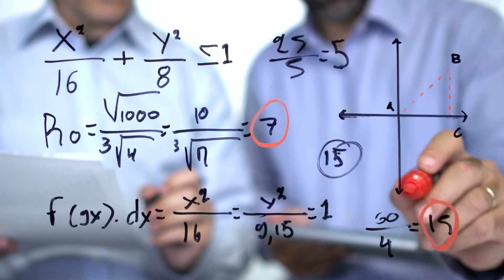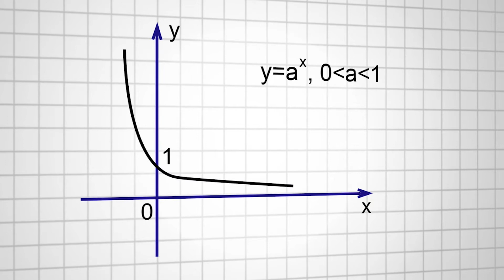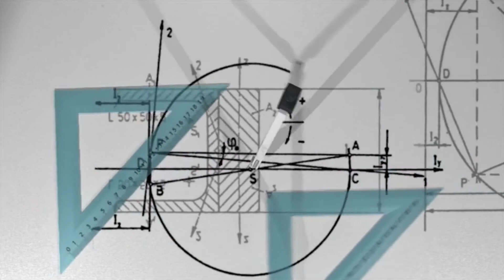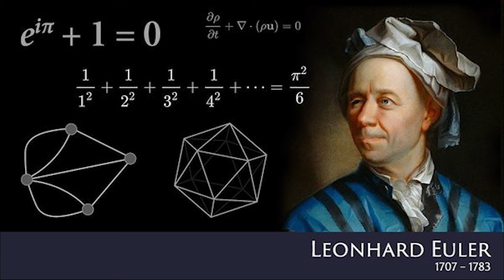Matematik Dehası Leonhard Euler - Leonhard Euler Biyografisi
Leonhard euler,leonhard euler biyografisi,leonhard euler hayatı hakkında detaylı bilgiler verdiğim videomdur.
Leonhard Euler (15 Nisan 1707, Basel , İsviçre doğumlu - 18 Eylül 1783, St. Petersburg , Rusya'da öldü ), İsviçreli matematikçi ve fizikçi, saf matematiğin kurucularından biri . Sadece geometri , matematik , mekanik ve sayı teorisi konularına belirleyici ve biçimlendirici katkılarda bulunmakla kalmadı , aynı zamanda gözlemsel astronomideki problemleri çözmek için yöntemler geliştirdi ve matematiğin teknoloji ve halkla ilişkilerde yararlı uygulamalarını gösterdi.

00:00 Leonhard Euler Doğum ve Ölüm Tarihleri
00:46 Leonhard Euler Kimdi?
01:23 Hayatın erken dönemi ve eğitim
02:43 Euler Devrimci İlkeler
03:41 İlk Öğrenimleri ve Çalışmaları
05:19 Euler Eserleri ve Çalışmaları